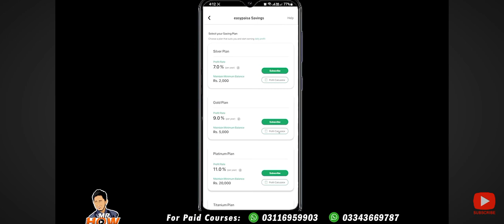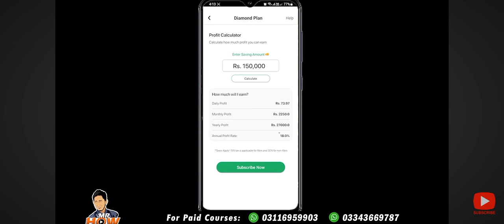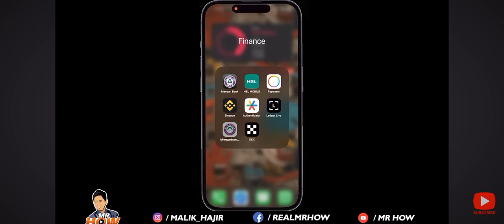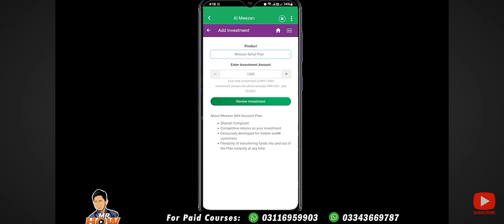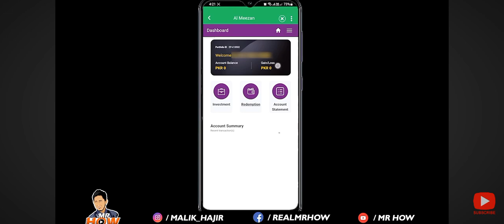Unlock Easy Paisa Earnings: Simple Strategies to Make Money Online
Welcome to the ultimate guide on unlocking Easy Paisa earnings! In this video, we'll explore straightforward strategies to make money online using Easy Paisa. Whether you're a beginner or looking to expand your online income streams, we've got you covered. Discover practical tips, step-by-step methods, and valuable insights to maximize your earnings effortlessly. Don't miss out on this opportunity to boost your financial journey. Hit play now and start earning with Easy Paisa!